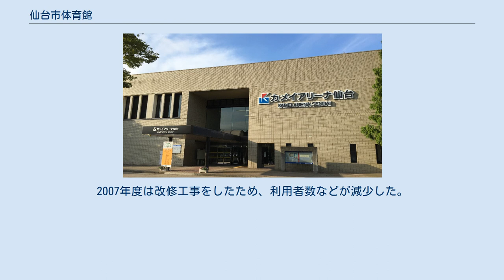仙台市体育館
仙台市体育館（せんだいしたいいくかん）は、宮城県仙台市太白区富沢一丁目にある市営の体育館。
 2005年（平成17年）より、Bリーグの仙台89ERS（せんだいエイティナイナーズ）のホームアリーナとして利用されている。
2016年7月より命名権譲渡によりカメイアリーナ仙台の愛称を持つ。
 同館は、仙台市都心部から見て南にある長町副都心の南西にあり、山口遺跡のほぼ中央に建つ。
隣接地には富沢公園がある。
 アリーナのほか、屋内トレーニング室、温水プールなどがあり、市民のスポーツ利用及び各種大会などに利用されている。
 また、仙台89ERSのホームアリーナとして使用されている。
しかし、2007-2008シーズンは会場を確保できなかった関係により、北仙台の仙台市青葉体育館で約半分のホームゲームを開催した。
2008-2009シーズンからは、ほとんどの試合を仙台市体育館で開催する。
なお、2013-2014シーズンからは主会場が長町副都心にあるゼビオアリーナ仙台に移っていたが、仙台市体育館でも年8試合開いていた。
 また、Fリーグ・ヴォスクオーレ仙台のホームゲームが、Fリーグ加盟以来開催されている(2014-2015シーズンは3試合を開催)。
 スポーツ以外では、東北大学をはじめとする大学などの入学式や卒業式、成人式などの利用の他、コンサートなどにも使用される。
かつては、ディズニー・オン・アイスが毎年開催されていた。
　 仙台市の北東、仙塩地区にある利府町には、大型体育館であるセキスイハイムスーパーアリーナ（グランディ・21総合体育館）があるが、交通の便がよくない（参照）。
このため、全国からの来客が見込まれる世界大会などのスポーツイベントは、交通の利便性が高い仙台市体育館で、他方、主に東北地方からの来客を見込んだ集客力のある歌手のコンサートやファミリー向け屋内イベントはセキスイハイムスーパーアリーナで開催される傾向がある。
 2016年7月、募集していた命名権の優先交渉者が仙台市内に本社を置く総合商社・カメイに決まったと発表。
愛称は「カメイアリーナ仙台」となった。
 第一競技場（2006年バレーボール世界選手権）。
1階の壁面収納可動席を使用せずに、仮設の土台の上にパイプ椅子を設置した例。
 かつてはアリーナ約47.7万人、プール約2.6万人の年間利用者だったようである。
仙台市に提出された指定管理者評価シートに記載されているデータは以下の通り。
2007年度は改修工事をしたため、利用者数などが減少した。